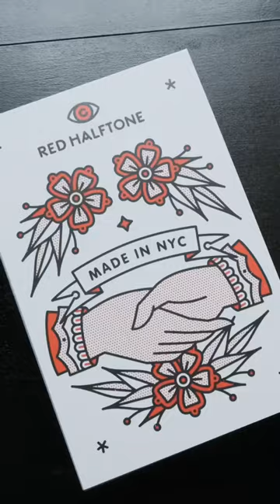How I make sticker packs.